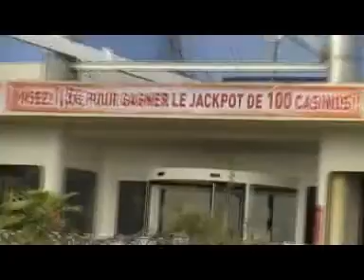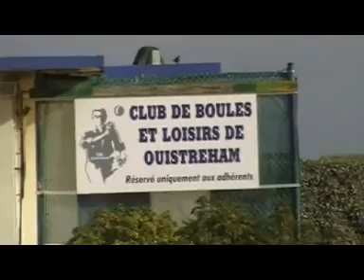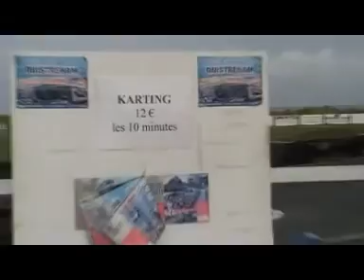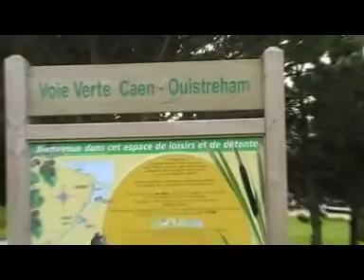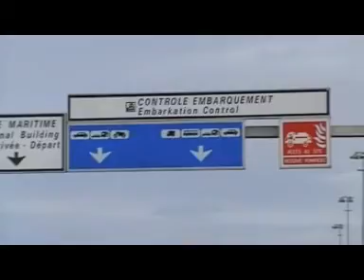Balade a Ouistreham Riva Bella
petite Balade  a Ouistreham Riva Bella